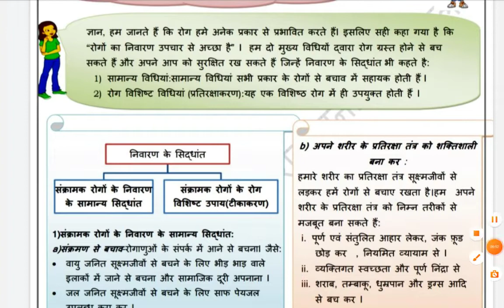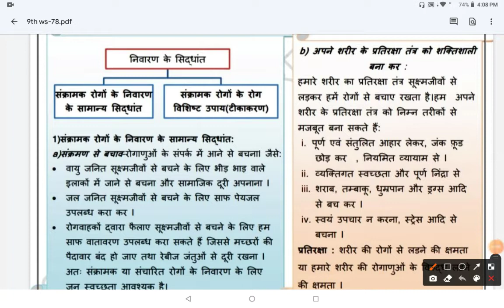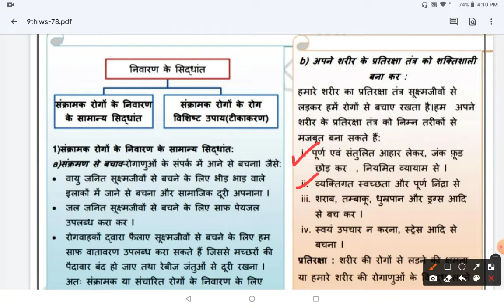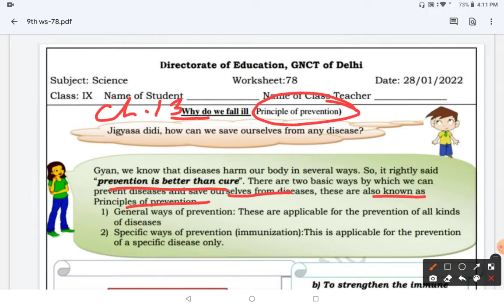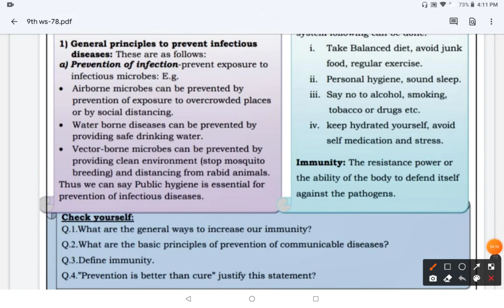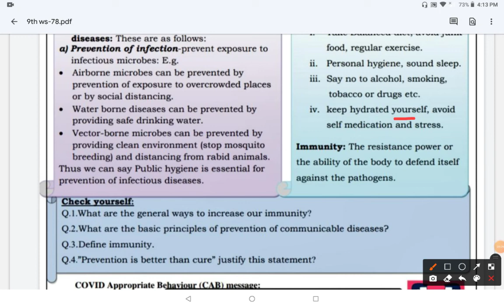9th DOE Science WS-78:: Ch.13: Principle of Prevention (Hindi and English)